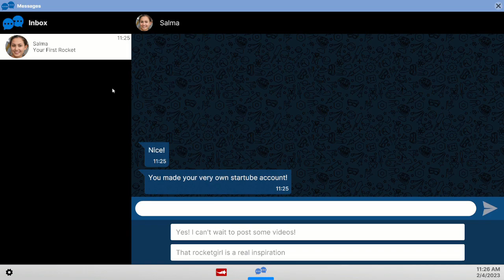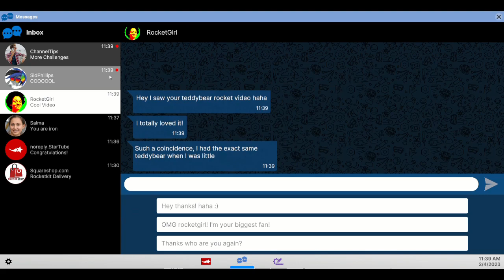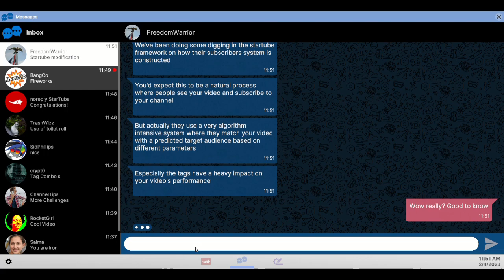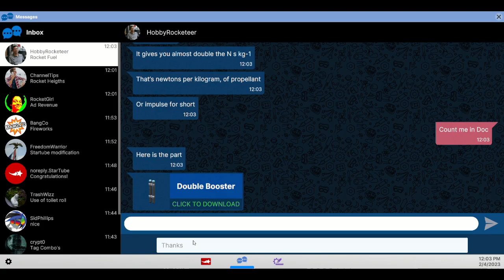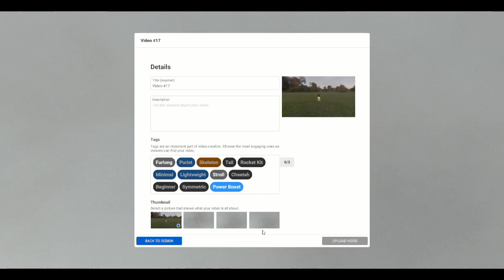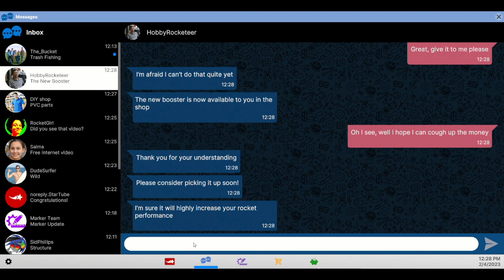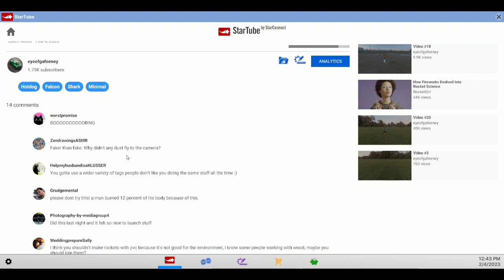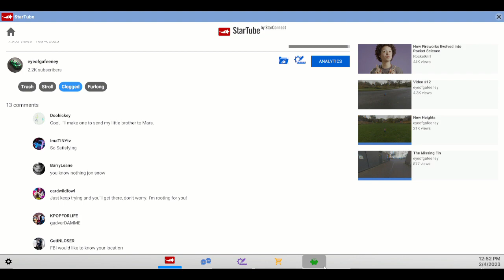Next Space Rebels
a new game maybe a whole series!
let me know if you want it to be a series.